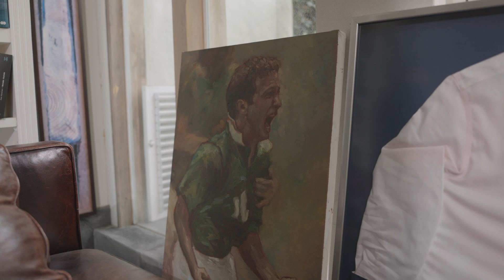¡HOY GANA MÉXICO! ⚽️🇲🇽🏆👊🏻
Recordar los 2 goles en el 94 nos hace ilusionar con el hoy. ⚽️🤩La unión 🫱🏾‍🫲🏼🇲🇽 que existe cuando el balón empieza a rodar, nos mantiene vivos, con esperanza y el sueño de seguir avanzando. 💪🏻🏆
Hoy juega nuestra Selección. 🇲🇽
Hoy más que nunca nos debemos mantener en unión. 🙌🏻